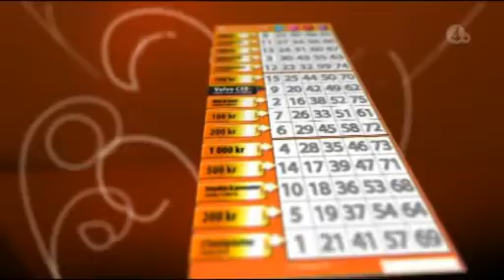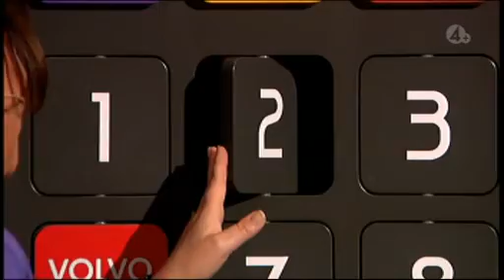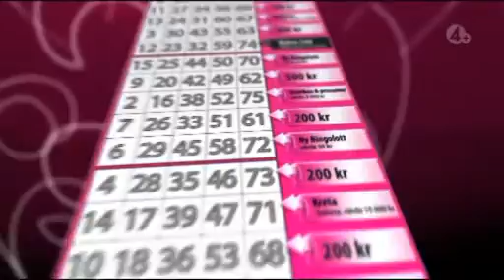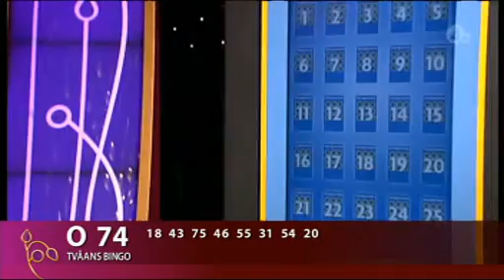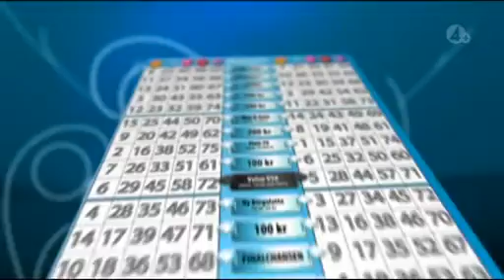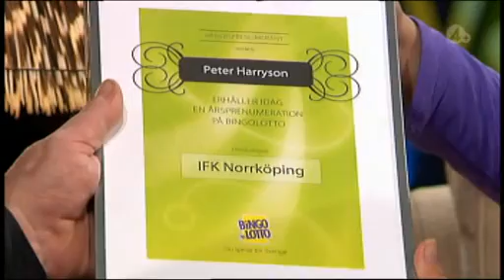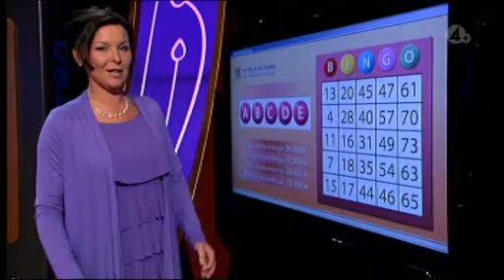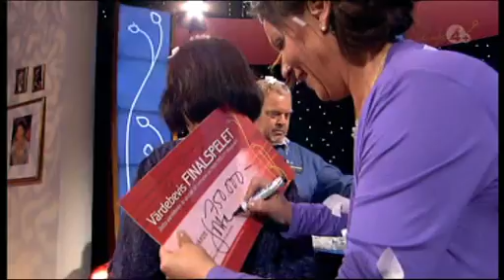BingoLotto, 19 april 2009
Avsnitt 15 från säsong 36 av BingoLotto i TV4 Plus.
Programledare är Lotta Engberg.